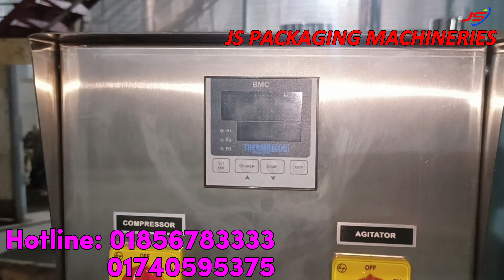চকোবার আইসক্রিম তৈরির ফুল সেট-আপ-Chocobar Ice Cream Making Machine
পপ সিকল আইসক্রিম তৈরির মেশিন,আইসক্রিম তৈরির ব্যবসা করুন
চাইনিস পপ সিকল আইসক্রিম তৈরির মেশিন,
পপ সিকল,চকবার,কাঠি আইসক্রিম
কাঠি আইসক্রিম,
Automatic Ice Lolly,Popsicale Ice cream,আইসক্রিম প্যাকিং করার মেশিন,
বার আইসক্রিম প্যাকিং মেশিন সম্পর্কে জানুন, Bar ice cream,
Popsicle Packaging Machine,Ice Lolly Packing Machine,
কাঠি আইসক্রিম,
সেমি অটো স্টিক আইসক্রিম,বার পপসিকল আইসক্রিম তৈরি
কাঠি,পপ সিকল,চকবার,স্টিক আইসক্রিম তৈরির আজব মেশিন
চকবার,পপ সিকল,স্টিক আইসক্রিম তৈরির মেশিন
তৈরির করে বিজনেস শুরু করুন
Automatic Ice Lolly/Popsicale Ice cream Packaging Machine
Chocobar Ice Cream,Ice-Cream Making Machineচকোবার আইসক্রিম এর ব্যবসা আইডিয়া,
 Business Idea
চকোবার/কাঠি/পপ সিকল আইসক্রিম এর ব্যবসা আইডিয়া,
তৈরির মেশিন সম্পর্কে জানুন
 চকোবার আইসক্রিম তৈরির ফুল সেট-আপ
আইসক্রিম তৈরির আজব মেশিন

Packing Machine | Pouch Packing Machine | Business Ideas
Vacuum packing machine Vacuum packaging machine

Tea, chaypatti, coffee pouch packing machine, form fill seal, ffs machine with inkjet coding,
Packing machine Low Budget , Automatic packing machine